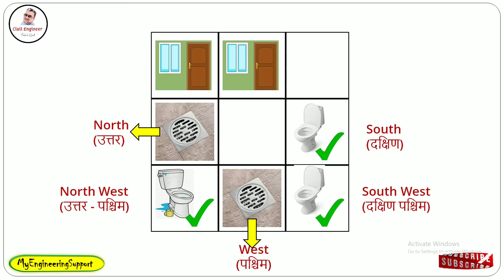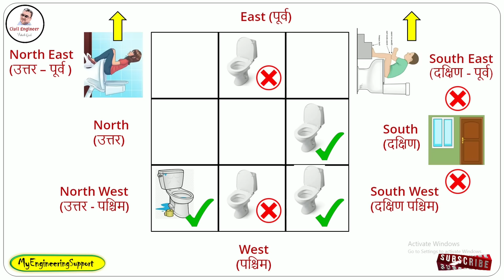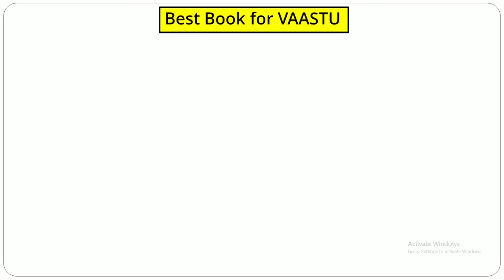सीढियों के नीचे टॉयलेट या बाथरूम बनाना सही है या गलत - Best Location for toilet according to VAASTU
सीढियों के नीचे टॉयलेट या बाथरूम बनाना सही है या गलत ,Best Location for toilet according to vastu - घर में कहाँ बनाये Toilet/Bathroom

Namaskaar दोस्तों , इस Video में हमने ये जाना है के सीढियों के नीचे बाथरूम या टॉयलेट बनाना गलत है या सही जिसका  मैंने काफी वास्तु शास्त्र की बुक्स पड़ने के बाद जवाब दिया है! मुझे उम्मीद है के आपको ये वीडियो पसंद आयेगी और आपको आपका जवाब मिलेगा !

Topic Cover:-

Mic I use

The laptop I use

Laptop Stand I Use